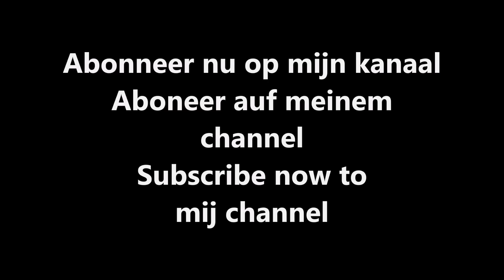2017/Sampo rosenlew 1046x/Bosbouw/Forestry/ Forstwirtschaft/Gorter/Elspeet/NL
Contractor Gorter groenvoorziening uit Vierhouten (The Netherlands/ Nederland) in de bosbouw/ forestry/ leśnictwo/
Forstwirtschaft bomen zagen in Elspeet een met een Sampo rosenlew 1046X.
Landbouw/Agriculture/Landwirtschaft 2017